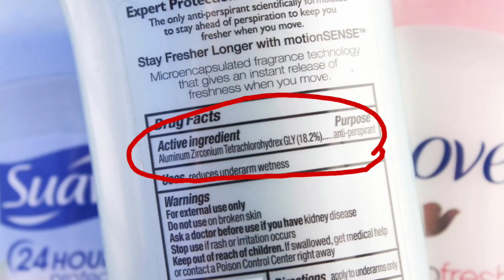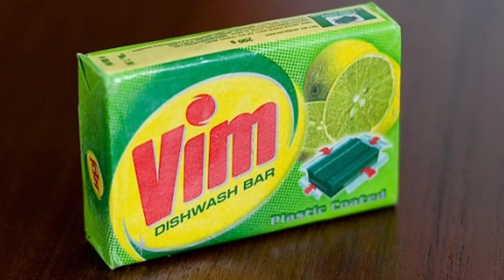How to Remove Yellow Stains from White Shirts | Fashion Styler | अपने कपड़ों से पीले दाग हटाये घर पे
In this video:

1. stains
2. stains shirt
3. yellow stains
4. fabric stain removers
5. how to remove yellow stains from white shirt
6. how to remove yellow stains from white clothes
7. how to get yellow stains out of white shirt
8. how to remove yellowing from white clothes
9. how to get rid of yellow stains on white shirts
10. how to get rid of yellow stains on white clothes
11. how to remove yellow bleach stains from white clothes
12. Fashionstylor,fashion,styler,style,fashionstyler,stylor
13. diy
14. clothes
15. cleaning tips
16. laundry